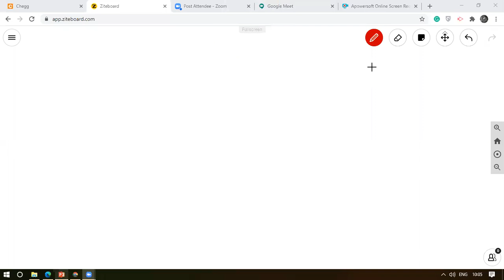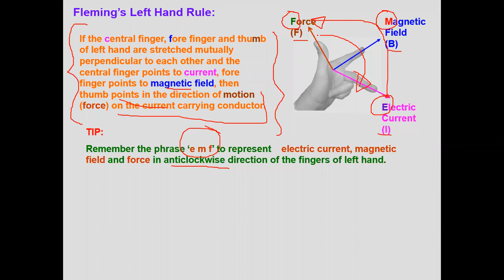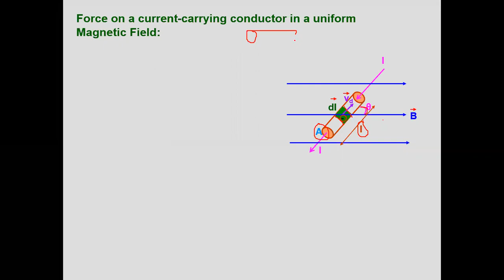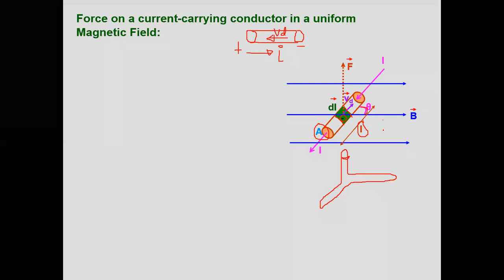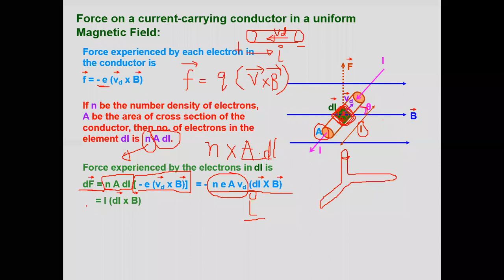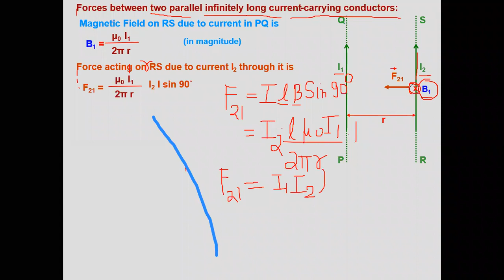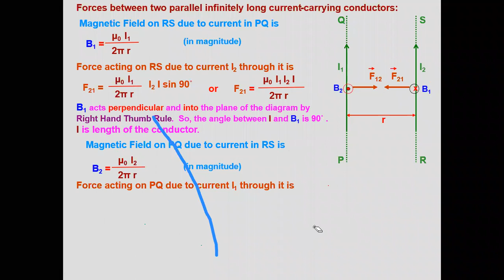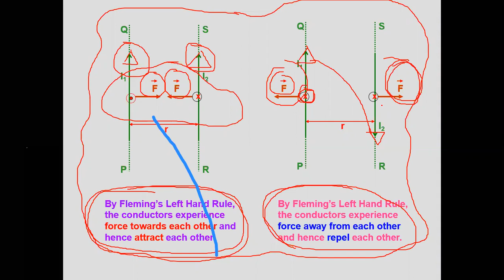CLASS 12TH PP SAVANI VYARA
FLEMINGS LEFT-HAND RULE AND APPLICATIONS.